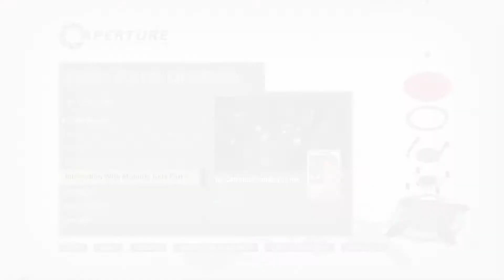Portal 2 Workshop - Interaction with Everything Part 1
Thanks to Catradora sustains me for the chamber.
Portal 2 is the second game in the Portal series by Valve. After the events of Portal, Chell was taken back into Aperture Laboratories by a Party Escort Bot and placed in suspended animation by employee Doug Rattmann, who used graffiti to communicate with Chell in Portal. By the time the second game starts, Chell has been in suspended animation for who knows how long and the complex is on the verge of destruction. Wheatley, a personality core, helps Chell attempt to escape through the test chambers from Portal, but in the process, they accidentally awaken a dormant GLaDOS who separates the duo and rebuilds the complex.